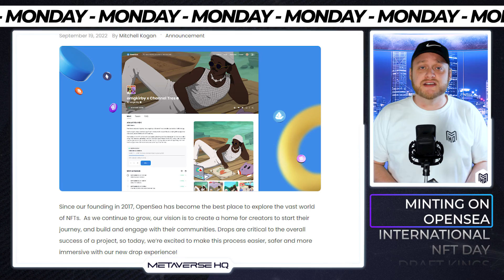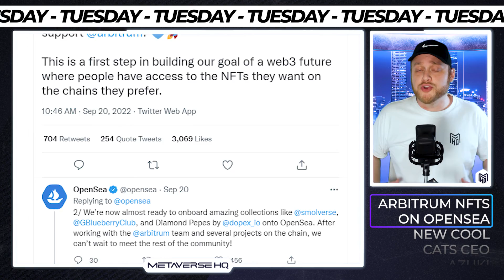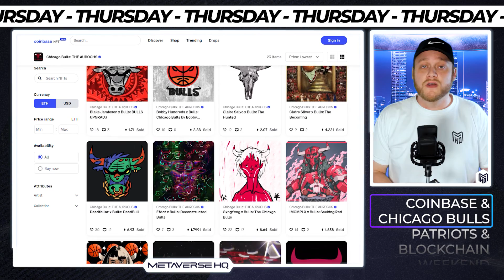Sports franchises flocking to Web3! | NFT Weekly Recap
For all information regarding our NFT community, collaborations, Magazine, visit our

To stay up to date on new business developments in NFTs follow us on Linked In